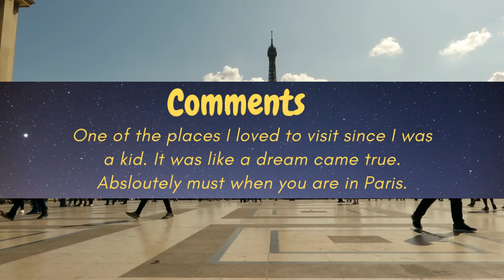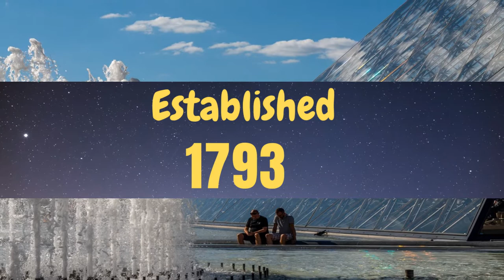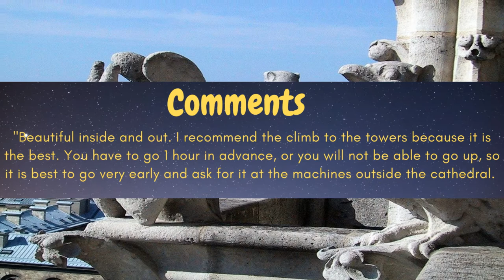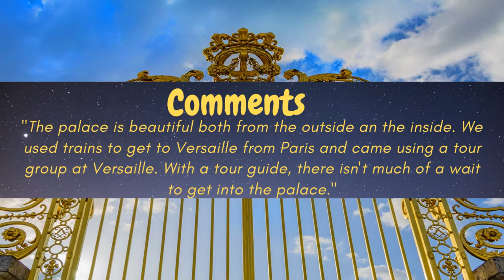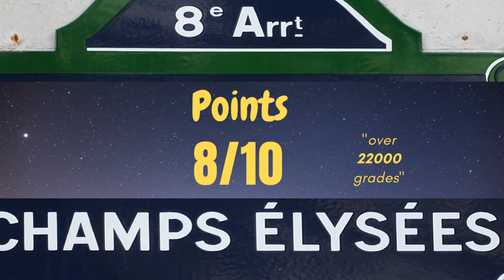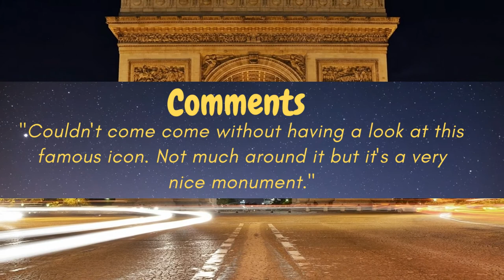Paris Top 10 Must Visit Attractions in 6 mins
1. Eiffeil Tower: Constructed from 1887 to 1889 as the entrance to the 1889 World's Fair, it was initially criticised by some of France's leading artists and intellectuals for its design, but it has become a global cultural icon of France and one of the most recognisable structures in the world.[3] The Eiffel Tower is the most-visited paid monument in the world; 6.91 million people ascended it in 2015.

2. Louvre Museum: the Loure Museum, is the world's largest art museum and a historic monument in Paris. A central landmark of the city, it is located on the Right Bank of the Seine in the city's 1st arrondissement. Approximately 38,000 objects from prehistory to the 21st century are exhibited over an area of 72,735 square meters. In 2019, the Louvre received 9.6 million visitors, making it the most visited museum in the world.

3. Musée d'Orsay: MEW-zay dor-SAY is a museum in Paris, on the Left Bank of the Seine. It is housed in the former Gare dor-SAY, a Beaux-Arts railway station built between 1898 and 1900. The museum holds mainly French art dating from 1848 to 1914, including paintings, sculptures, furniture, and photography. It houses the largest collection of Impressionist and post-Impressionist masterpieces in the world, by painters including Monet, Manet, Degas, Renoir, Cézanne, Seurat, Sisley, Gauguin, and Van Gogh. Many of these works were held at the Galerie nationale du Jeu de Paume prior to the museum's opening in 1986. It is one of the largest art museums in Europe. MEW-zay dor-SAY had more than 3.6 million visitors in 2019.

4. Notre-dame: Notre-Dame de Paris (French: [nɔtʁə dam də paʁi] (About this soundlisten); meaning "Our Lady of Paris"), referred to simply as Notre-Dame,[a] is a medieval Catholic cathedral on the Île de la Cité in the 4th arrondissement of Paris. The cathedral was consecrated to the Virgin Mary and considered to be one of the finest examples of French Gothic architecture. Its pioneering use of the rib vault and flying buttress, its enormous and colourful rose windows, as well as the naturalism and abundance of its sculptural decoration set it apart from the earlier Romanesque style.[4] Major components that make Notre Dame stand out include one of the world's largest organs and its immense church bells.[5]

5. Versailles: The Palace of Versailles was the principal royal residence of France from 1682, under Louis 14, until the start of the French Revolution in 1789, under Louis 16. It is located in the department of Yvelines, in the region of Île-de-France, about 20 kilometres southwest of the centre of Paris. In 2017 the Palace of Versailles received 7,700,000 visitors, making it the second-most visited monument in the Île-de-France region, just behind the Louvre and ahead of the Eiffel Tower

6. Montmarte: Montmartre is a large hill in Paris's 18th arrondissement. It is 130 m high and gives its name to the surrounding district, part of the Right Bank in the northern section of the city. The historic district established by the City of Paris in 1995. Montmartre is primarily known for its artistic history, the white-domed Basilica of the Sacré-Cœur on its summit, and as a nightclub district.

7. Catacombs of Paris: The Catacombs of Paris are underground ossuaries in Paris, which hold the remains of more than six million people in a small part of a tunnel network built to consolidate Paris' ancient stone quarries. Extending south from the Barrière d'Enfer former city gate, this ossuary was created as part of the effort to eliminate the city's overflowing cemeteries.

8. Champs-Elysees:  The Avenue des Champs-Élysées is an avenue in the 8th arrondissement of Paris, 1.9 kilometres long and 70 metres wide, running between the Place de la Concorde and the Place Charles de Gaulle, where the Arc de Triomphe is located. It is known for its theatres, cafés, and luxury shops, for the annual Bastille Day military parade, and as the finish of the Tour de France cycle race.

9. The Arc de Triomphe: The Arc de Triomphe de l'Étoile is one of the most famous monuments in Paris, standing at the western end of the Champs-Élysées at the centre of Place Charles de Gaulle, formerly named Place de l'Étoile—the étoile or "star" of the juncture formed by its twelve radiating avenues. The Arc de Triomphe honours those who fought and died for France in the French Revolutionary and Napoleonic Wars, with the names of all French victories and generals inscribed on its inner and outer surfaces. Beneath its vault lies the Tomb of the Unknown Soldier from World War I.

10. Tour Montparnasse: Tour Maine-Montparnasse, also commonly named Tour Montparnasse, is a 210-metre office skyscraper located in the Montparnasse area of Paris. Constructed from 1969 to 1973, it was the tallest skyscraper in France until 2011, when it was surpassed by the 231-metre Tour First. It remains the tallest b+B36uilding in Paris outside of the La Défense business district.